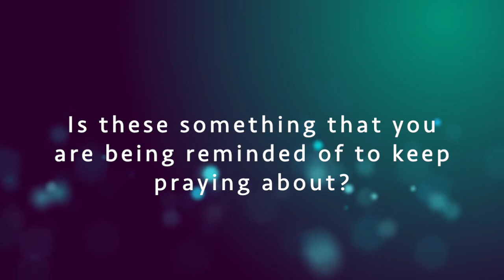Luke in Advent Chapter 18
Today we hear some thoughts from Ruth Stow reflecting on Chapter 18 of Luke's gospel.

Note:
To get the best experience if you are viewing this as a YouTube "Premiere", please avoid pausing it - otherwise the end of the stream will be disrupted for you. If you do pause it and find the you can't watch the end of the Premiere, it is possible to watch again, after the event; just skip forwards to the appropriate point to watch the end of the video :-)